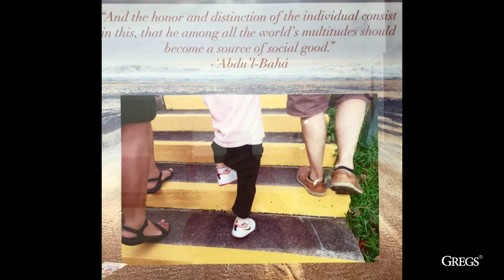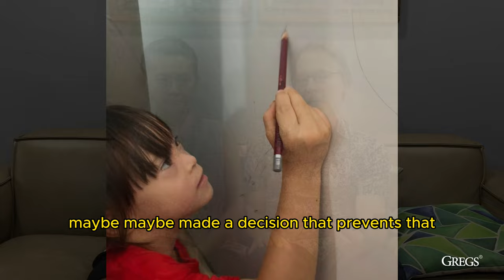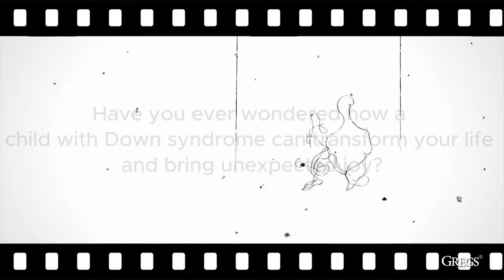The Gift of Joy: Raising a Child with Down Syndrome | LifeLens Ep. 6C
In the final part of Vincent and Leng's journey, they share their courageous decision to continue their pregnancy after learning their child would have Down syndrome. Discover how their lives changed and the unique joy their child brings to everyone they meet. Vincent and Leng's story is a testament to love, resilience, and the extraordinary gifts that come from embracing life's challenges.

This episode provides a deep, emotional insight into the lives of parents raising a child with Down syndrome, highlighting the profound love and joy that come with embracing such challenges. It’s a story of inspiration, hope, and the extraordinary gifts that come from unexpected places.

Join the Conversation:
Have you ever wondered how a child with Down syndrome can transform your life and bring unexpected joy?

Don't miss more episodes filled with inspiration, wisdom, and deep dives into the human experience.